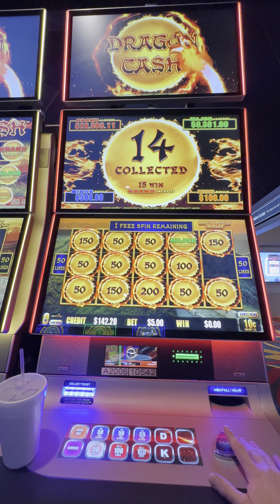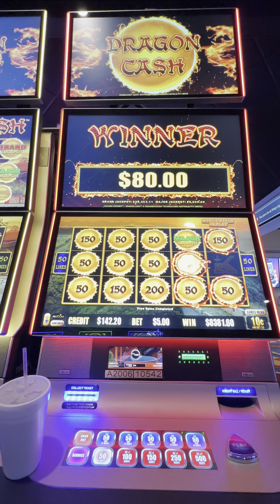My biggest casino jackpot ever 🎰 😱❤️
hollywood casino